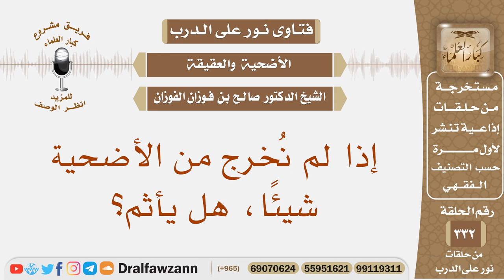إذا لم نخرج من الأضحية شيئا، هل يأثم؟ الشيخ صالح بن فوزان الفوزان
نص السؤال: إذا لم نُخرج من الأضحية شيئًا، هل يأثم؟
السيرة الذاتية :
للاشتراك في قناة الشيخ صالح الفوزان

رئيس الفريق
لمشروع كبار العلماء